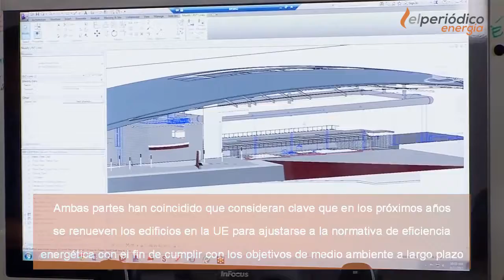Nueva directiva europea de eficiencia energética de edificios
El Parlamento Europeo y el Consejo Europeo han llegado a un acuerdo sobre la Directiva de Eficiencia Energética en los Edificios, primera directiva del ‘paquete de invierno’ en cerrarse. Se espera que los embajadores de la Unión Europea ultimen los últimos flecos tras las negociaciones de las instituciones comunitarias y el acuerdo pueda formalizarse a principios de 2018 (fuente: El periódico de la energía).